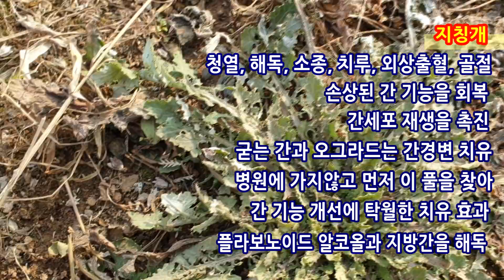이 나물만 알면 간암, 간경화로 절대 죽을일 없다는 이것은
열을 내리고 몸속의 독을 없애며 염증을 삭히고 통증을 없애주는 풀이자 통증 치료에 좋은 약초입니다. 특히 온몸이 욱씬욱씬 쑤시고 뼈마디가 아플 때 이것을 캐어 말린 것을 달여 마시면 통증이 서서히 줄어드는 효과를 볼 수 있습니다.

이 채널에 언급한 건강 정보의 효능들은 참고 수준의 정보로 이 문제에 대해 제작자에게 책임을 물을 수 없음을 알려드립니다.